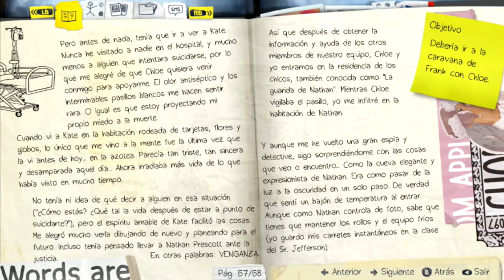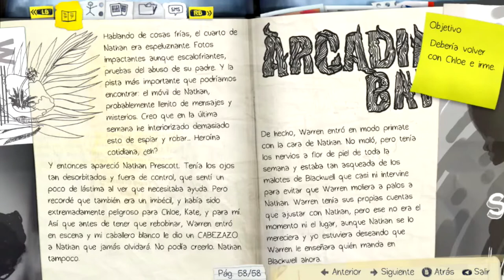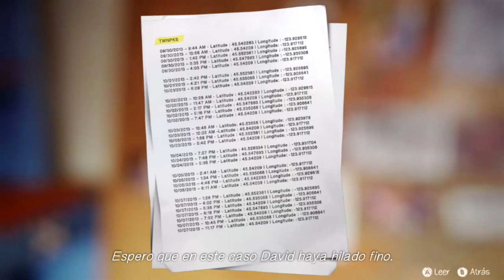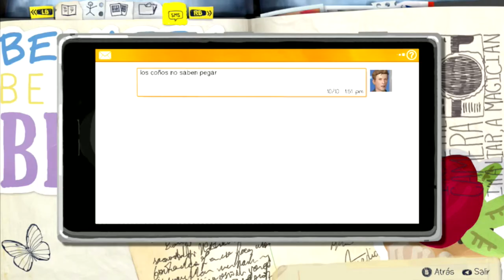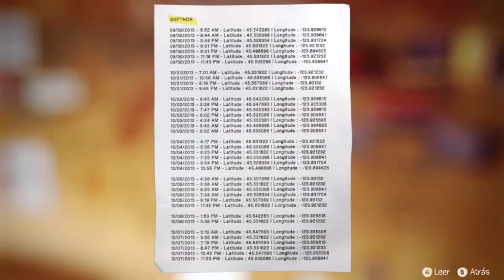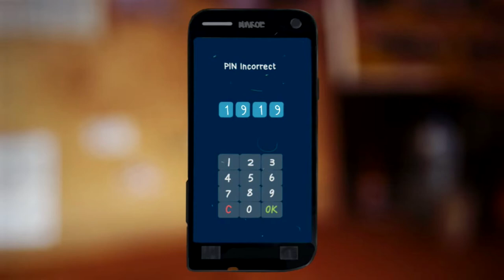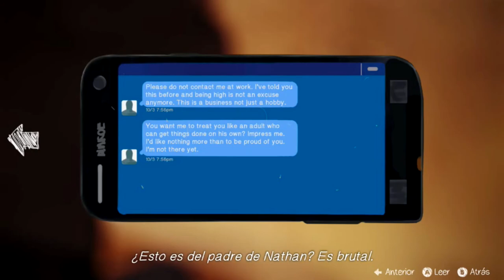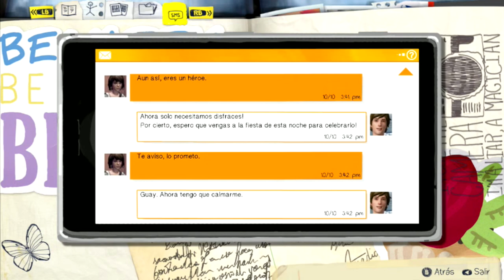EFECTIVIWONDER, MI QUERIDO WATSON | [EP4] Life is Strange #20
¡Yordlecillos míos, toca convencer a Frank de que nos ayude con la investigación!

Tras hacernos con las últimas piezas del puzzle debemos armarlo,  verificar y clasificar todo lo recopilado para encontrar la prueba definitiva con la que culpar a Nathan de drogar a Kate en la fiesta del Club Vortex.

Si os gusta la serie dadle apoyo con un superlike, comentadme qué os parece y, por supuesto y no menos importante... ¡SED FELICES!

¡APOYA MI CONTENIDO CON UNA PEQUEÑA DONACIÓN!

¡O TAMBIÉN PUEDES PAGARME UN CAFÉ!

Life is Strange©, released by Dontnod Entertainment©
Original Soundtrack by Syd Matters.